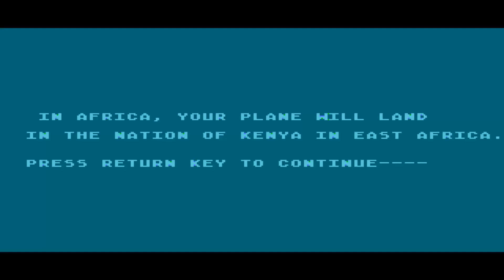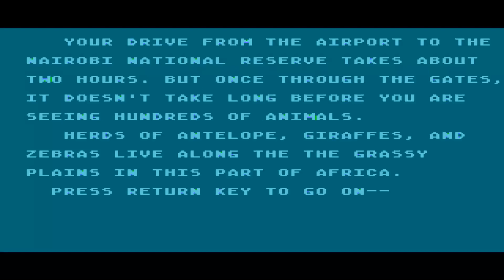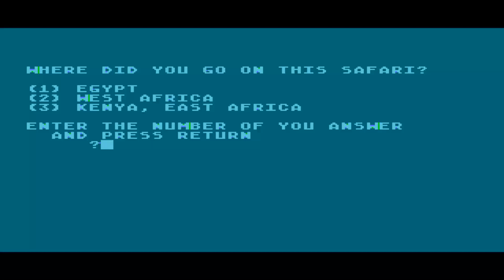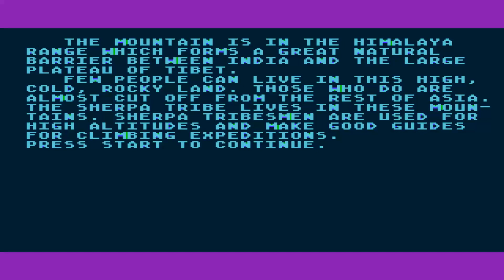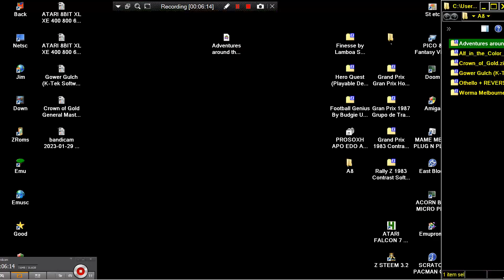ATARI 8BIT XL XE 400 800 600 1200 Adventures around the World By Orange Cherry Software EDUCATIONAL